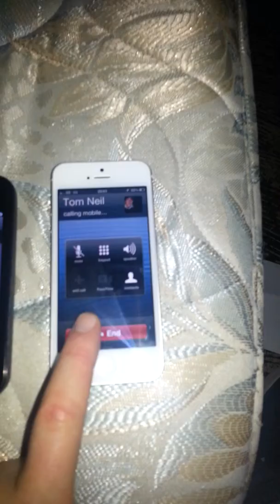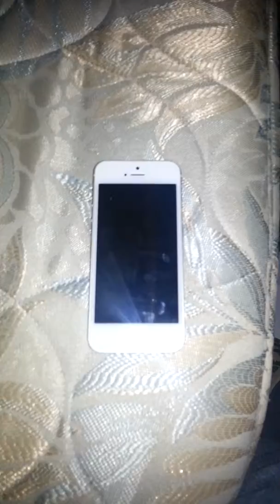Easy hack of contacts on iphone 5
This little security breach allows anyone access to your contacts. Try it and if it dnt understand you then it gives you other ones to try. Apple get this sorted!